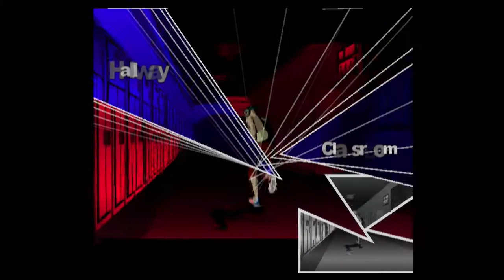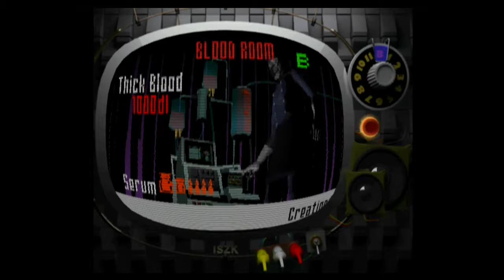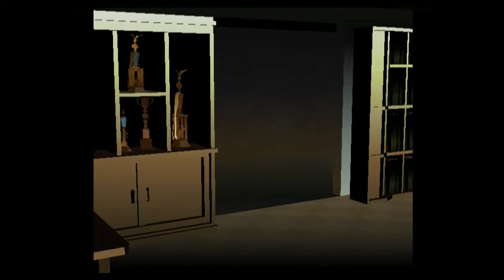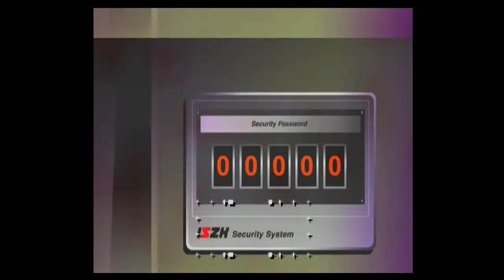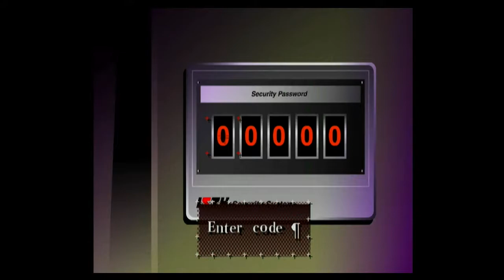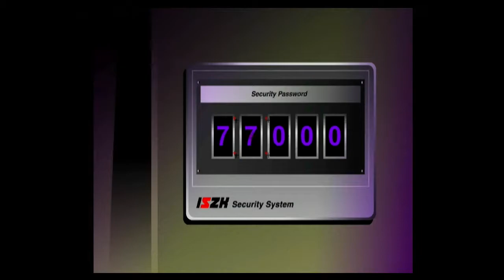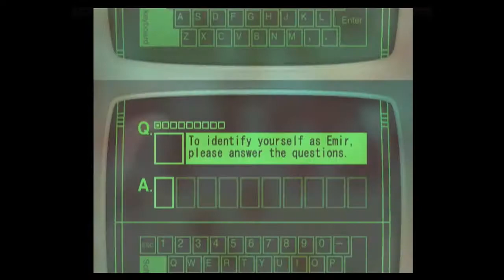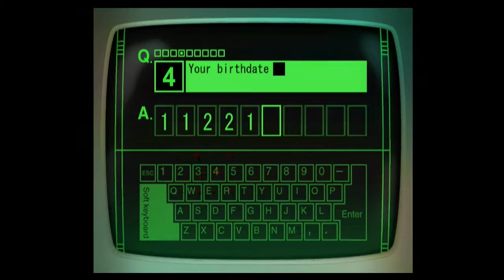Killer 7 - Target 5 Pt 3